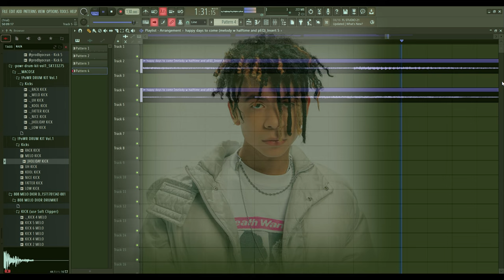iann dior x juice wrld type beat - happy days will come (prod. CDS)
beatstars coming soon (not selling beats yet)

make sure to credit me if used (CDS, creepydualscreen)